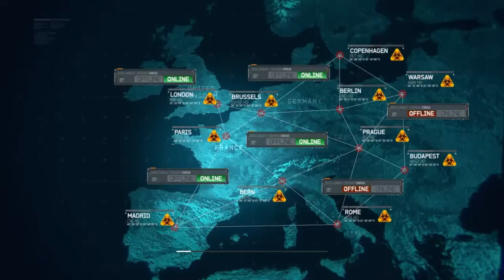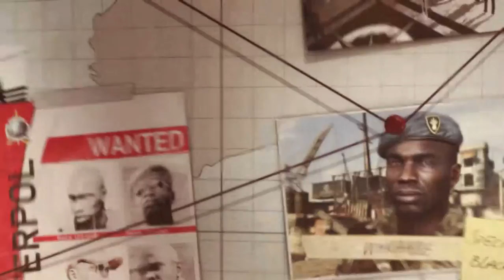MW3 ep. 6